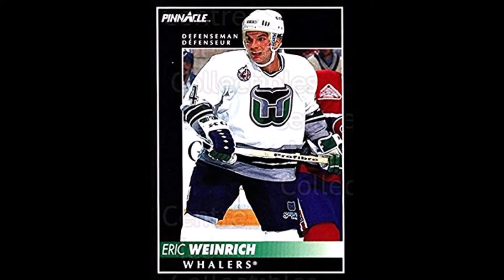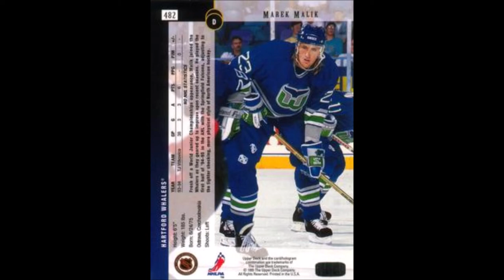Brass Bonanza (Hartford Whalers theme song)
This is my second NHL team video, but this time, with the Hartford Whalers.

The song is entitled "Brass Bonanza", and it served as the theme song of the Hartford Whalers until 1997.

The video features players of the Hartford Whalers from 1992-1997.